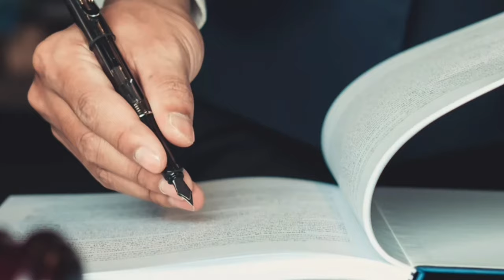DEUSES DO FUTEBOL - Opinião Rachel Sheherazade